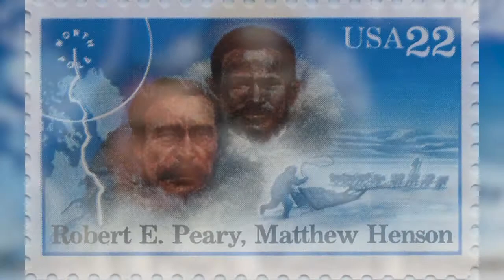Matthew Henson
In celebration of Black History Month the second level students in the Clearview School of Media Arts created the following videos to commemorate just a few Black Americans who positively influenced our society.